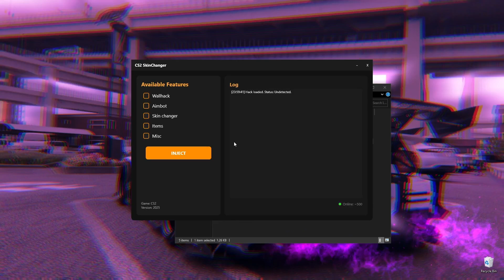CS2 Skin Changer [2025] | FREE CS2 Skin Swapper | Get ALL Guns Skins & Knives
Password: lunex

If you can’t download / install program  , you need to:
1. Disable / remove antivirus (files are completely clean)
2. If you can’t download, try to copy the link and download using another browser!
3. Disable Windows Smart Screen, as well as update the Visual C++ package

STATUS: WORKING!